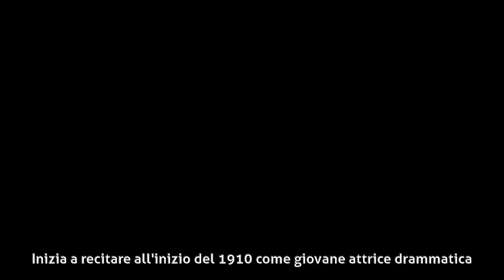Dora Menichelli - Biografia